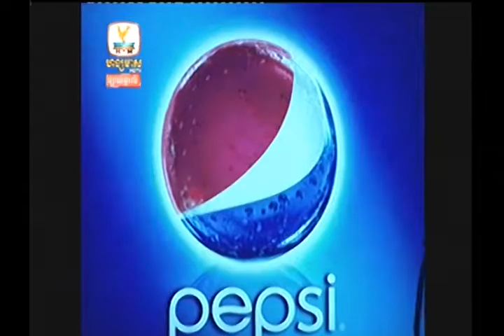Khmer Song Water Music Live Concert by Hang Meas HDTV on 01 March 2014 part1